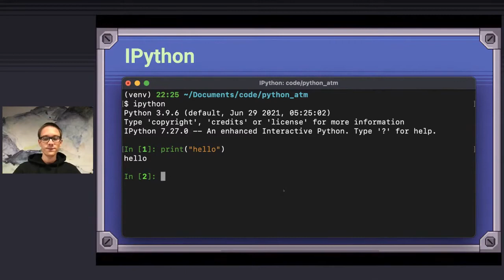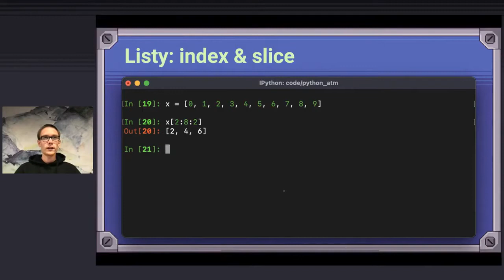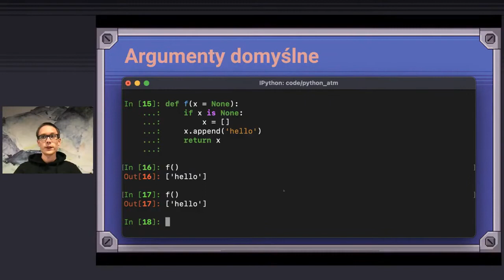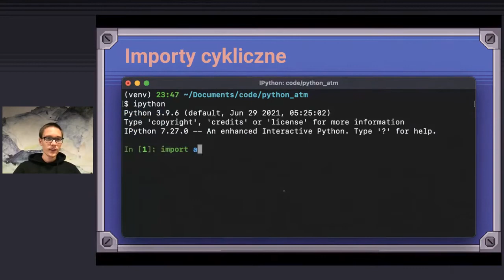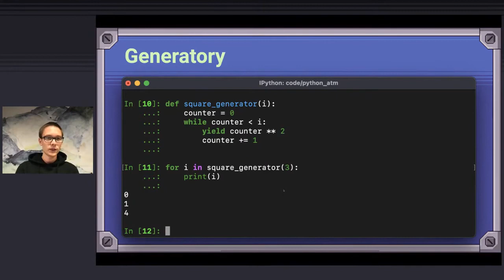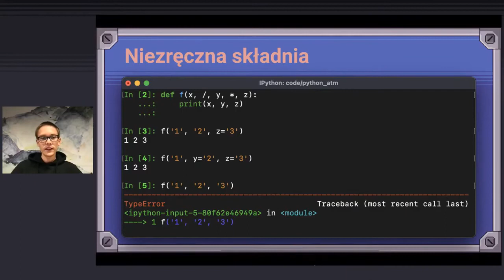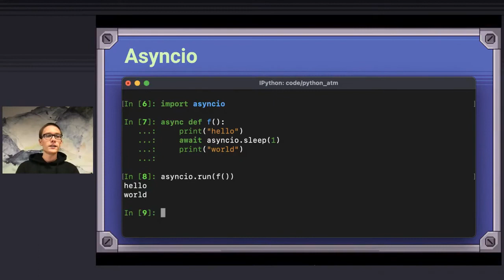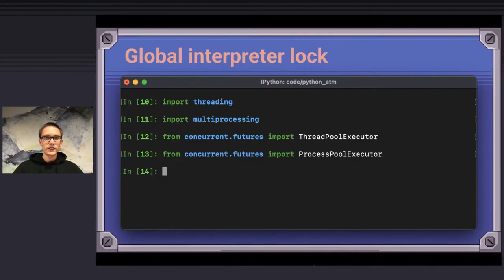ATM 2021 - Tomasz Szewczyk: Python pełen niespodzianek - ciekawostki okiem Javowca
PL: Najciekawsze, najbardziej zaskakujące i najbardziej niebezpieczne cechy Pythona z punktu widzenia osoby na codzień programującej na JVM. Na tym szybkim talku poznasz znaczenie i użycie takich ciekawostek jak: list/set/dict comprehension, generatorów, asyncio i context managera; ale też pułapek jakie czekają na osoby przyzwyczajone do innych jezyków programowania i miłośników argumentów domyślnych.